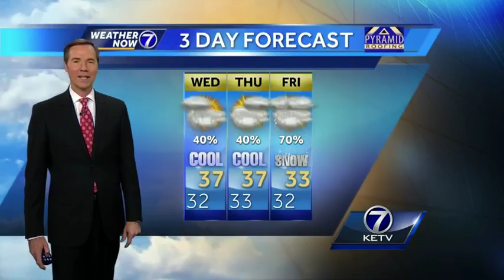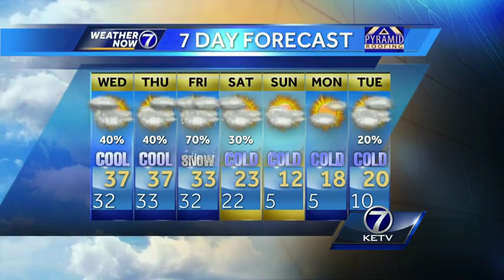Chance of light snow for morning drive, Bill says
A chance of light snow for the morning drive!